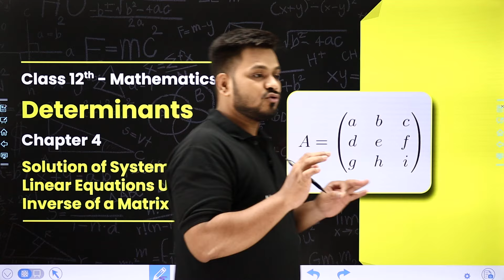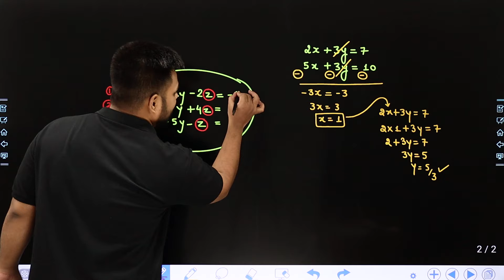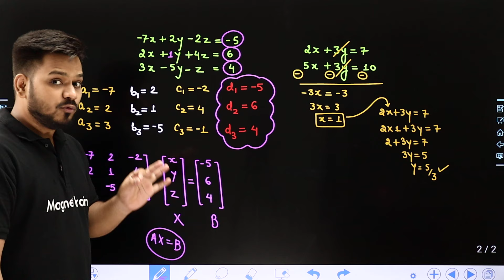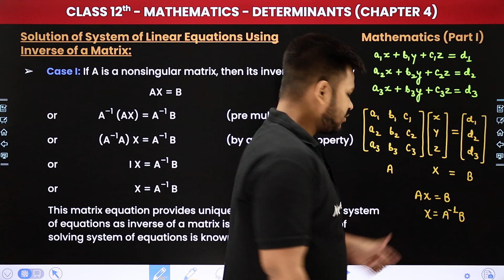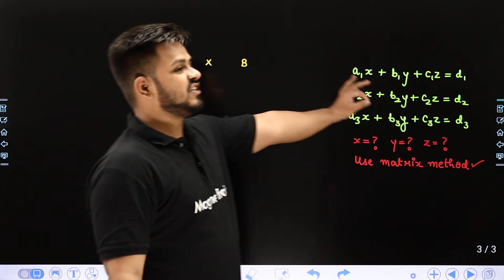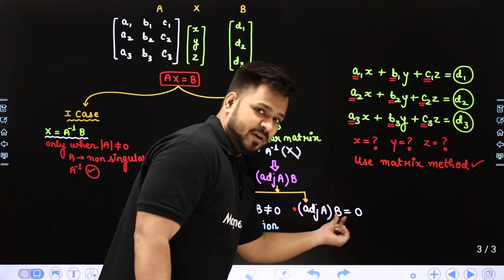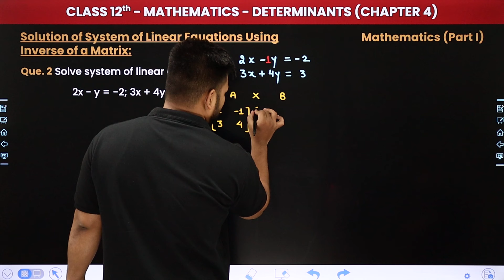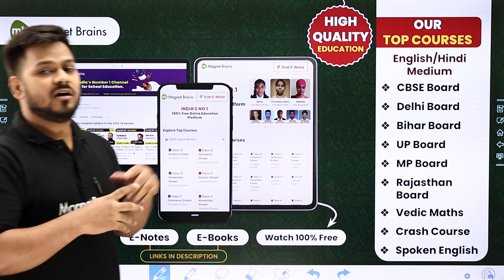Solution of System of Linear Equations Using Inverse of a Matrix | Class 12 Maths Ch 4 | CBSE 2024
✔️ Class: 12th
✔️ Subject: Maths
✔️ Chapter: Determinants (Chapter 4)
✔️ Topic Name: Solution of System of Linear Equations Using Inverse of a Matrix
✔️ Topics Covered In This Video (By Zeeshan Sir): Unlock the secrets to mastering Class 12 Maths with our latest video on Solution of System of Linear Equations Using Inverse of a Matrix of Chapter 4 - Determinants. Dive deep into the core concepts, formulas, and problem-solving techniques vital for success in your math journey. Elevate your understanding and ace your exams with comprehensive explanations and practical examples provided by Zeeshan Sir.
00:00 Introduction: Determinants - Solution of System of Linear Equations Using Inverse of a Matrix
05:03 Solution of System of Linear Equations Using Inverse of a Matrix
18:48 Case 1 If A is a nonsingular matrix, then its inverse exists.
27:39 Case II: If A is a singular matrix, then |A| = 0.
49:58 Questions From Other Sources: Que. 1
58:07 Website Overview

solution of system of linear equations using inverse of a matrix class 12
system of linear equations matrix problems
system of linear equations matrix
solve the system of linear equations by matrix method